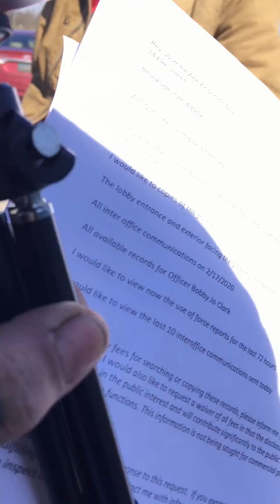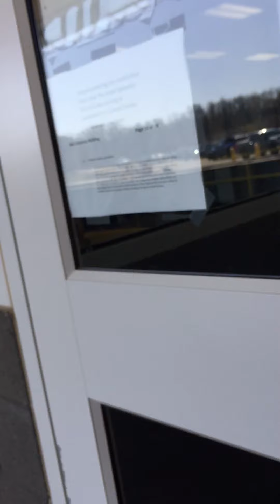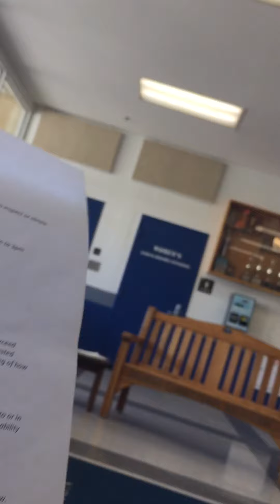Follow up audit at Belmont correctional institution ,body cam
Follow up 1A audit at Belmont correctional institution